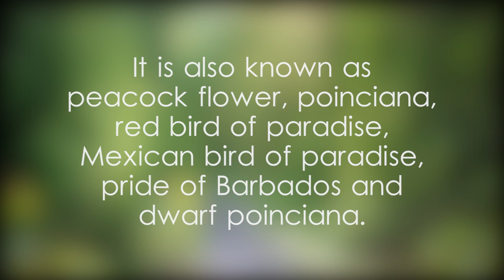Peacock Flower plant facts and scientific classification - video 1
මොණර මල් in English, monara mal in English, ශ්‍රී ලංකාවේ මොණර මල්, monara mal in Sinhala,මොණර පිල ශාකය​, ශ්‍රී ලංකාවේ මොණර පිල,අද අපි මොණර මල් ගැන දැන ගනිමු, මොණර මල් පැල ගැන විස්තර,மயில் கொன்றை பூ இலங்கை,Peacock Flower plant in Kotte,Peacock Flower plant in the Colombo District,Peacock Flower plant in the Western Province,Peacock Flower in Sri Lanka,Peacock Flower plant in Asia,Clade Eudicots example video,Clade Rosids example video,Order Fabales example video,Family Fabaceae example video,Subfamily Caesalpinioideae example video,Genus Caesalpinia example video,Hawaiian name ohai aliʻi,flamboyant-de-jardin plant facts,Peacock Flower plant facts and scientific classification video,Peacock Flower plant Biology video,poinciana plant flower picture,red bird of paradise in Sri Lanka,Mexican bird of paradise plant in Ceylon,pride of Barbados plant in Kotte,dwarf poinciana flower photo,ornamental plants in Sri Lanka,Caesalpinia pulcherrima facts,Caesalpinia pulcherrima details,Caesalpinia pulcherrima height,Peacock Flower,Peacock,Flower,Peacock Flower video,video on Peacock Flower,video related to Peacock Flower,video,Yoshan,Bisanka,nature,plants,